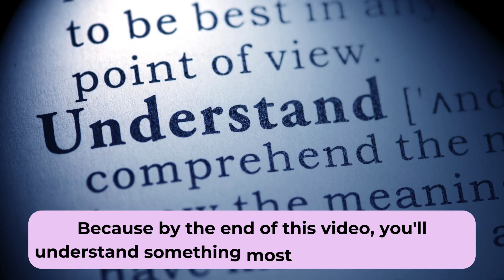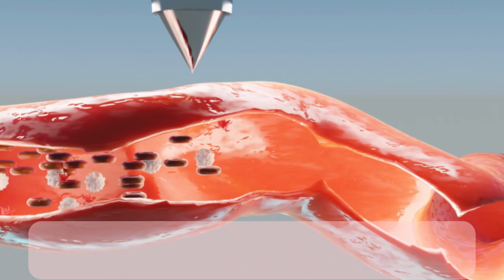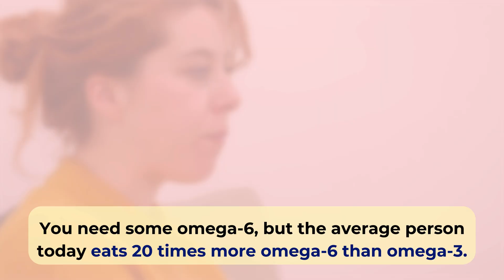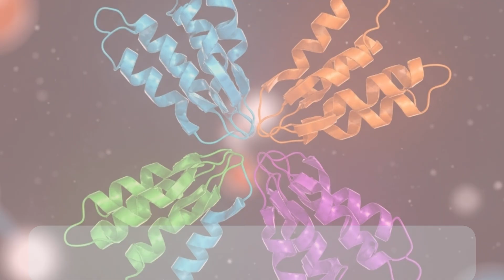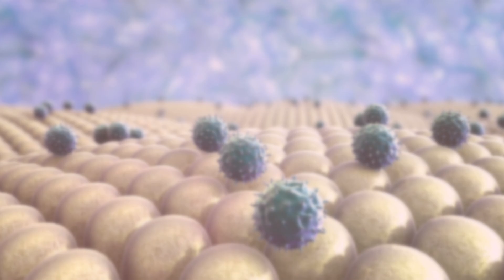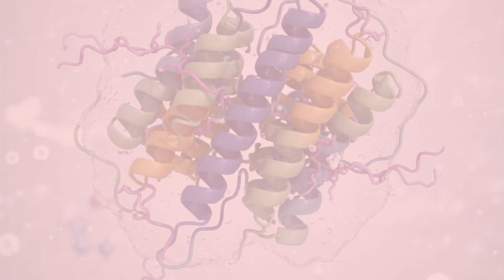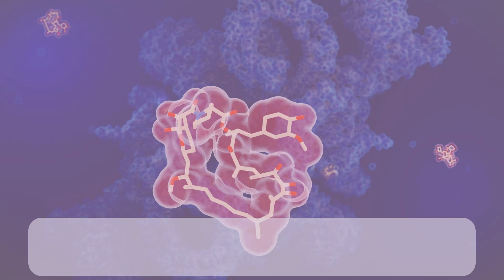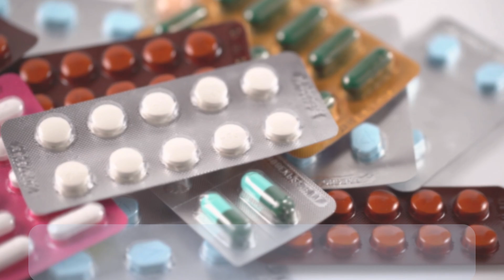Chronic Pain? These Foods Turn Off Inflammatory Genes in Your Body....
Struggling with chronic pain, stiff joints, or constant inflammation? Your body might be trying to tell you something important. In this video, I reveal 4 powerful anti-inflammatory foods backed by scientific research that can literally change how your genes express themselves—helping you reduce pain naturally without relying solely on medications.

Discover exactly how fatty fish, extra virgin olive oil, berries, and turmeric work at the cellular level to switch off inflammatory pathways. I'll explain the science in simple terms and give you practical steps to start implementing these changes this week.

🔬 What You'll Learn:
• Why chronic inflammation is the hidden driver behind most chronic diseases
• The exact foods that keep your inflammatory genes "switched on"
• 4 science-backed foods that naturally turn off inflammation at the genetic level
• How to combine these foods for maximum anti-inflammatory benefits
• Simple meal changes you can make starting today

💡 KEY TAKEAWAYS:
Omega-3 fatty acids (EPA & DHA) produce resolvins and protectins that actively shut down inflammatory pathways. Studies show significant reductions in inflammatory markers like TNF-alpha, IL-6, and C-reactive protein.

Oleocanthal in extra virgin olive oil works like ibuprofen by inhibiting the same COX-1 and COX-2 enzymes—without the side effects. Just 3.5 tablespoons provides meaningful anti-inflammatory benefits.

Berry anthocyanins block COX-2 enzymes naturally, with research showing 45-47% inhibition rates comparable to NSAIDs like ibuprofen and naproxen.

Curcumin blocks NF-kappa B (the master inflammation switch) and clinical trials show it reduces arthritis pain and inflammation comparable to NSAIDs—but absorption increases 2,000% when combined with black pepper.

🥗 QUICK ACTION PLAN:
1. Swap vegetable oils for extra virgin olive oil
2. Eat fatty fish (salmon, sardines, mackerel) twice weekly
3. Add a handful of berries daily
4. Include turmeric with black pepper in meals